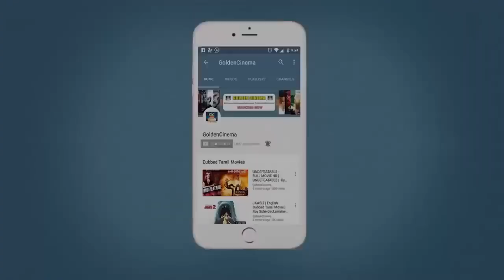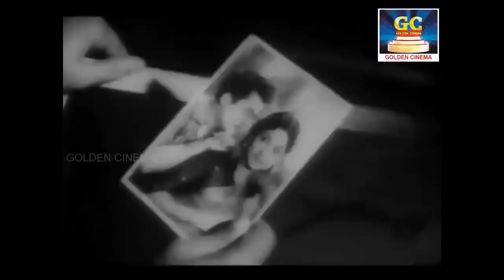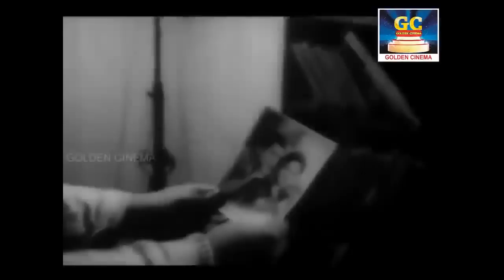இதய துடிப்பை நிறுத்தும் சோக பாடல்கள் | Kannadasan Sad Songs | Tms Sad Songs | 60s Sad Songs.